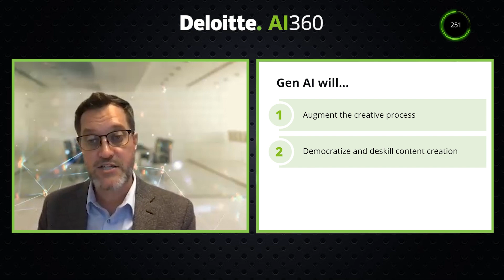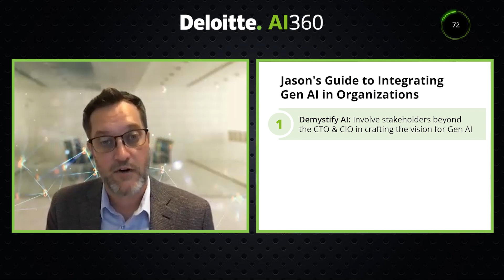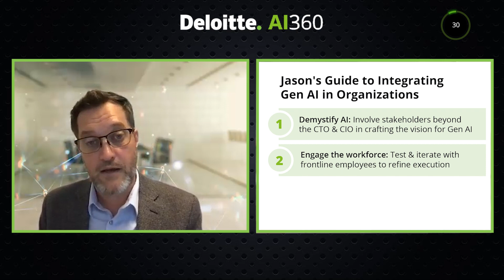AI360 S1: E3 | Generative AI Trends in Media & Entertainment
Deloitte’s AI360 answers the most common questions from executives around Generative AI. Jason Williamson, a Managing Director in Media Solutions and Engineering at Deloitte, provides perspective on how Generative AI is driving change in the media and entertainment space. He discusses how clients are able to extract value from this technology, what this means for the status quo, and guidance on how organizations can integrate it internally.

To read more cutting edge AI insights, visit our Deloitte AI Institute